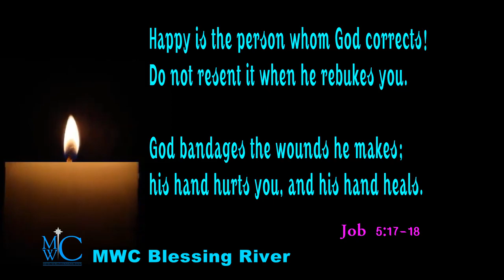Praise the Lord MWC Blessing River